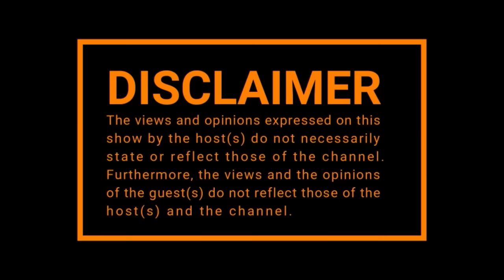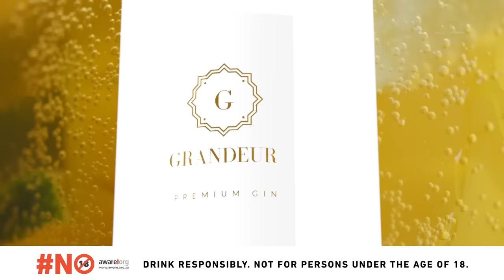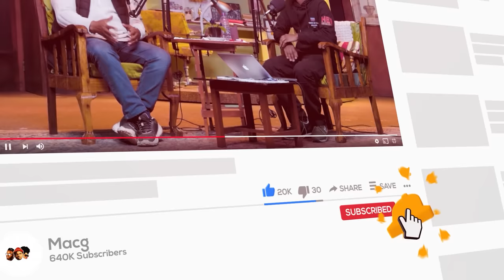EPISODE 370 | Blaq Diamond on Come Up , Imbube Sound , Leaving Ambitious, Ladies , Summer Yo Muthi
01:03 - 03:46 - Intro
03:47 - 07:12 - Summer Yomuthi
07:13 - 09:48 - Mbube Sound
09:49 - 17:00 - Leaving Ambitiouz
17:01 - 32:11 - Blaq Diamond On Come Up
32:12 - 41:13 - Ladies
41:44 - 51:54 - Game time